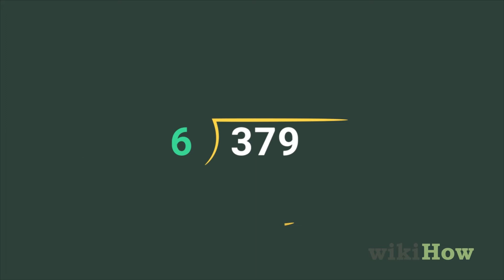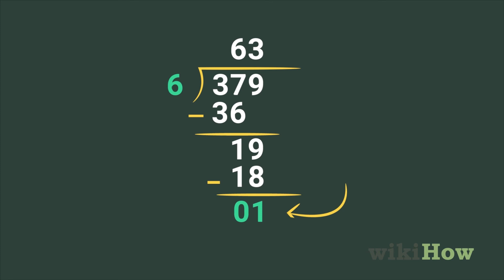Division Question Kaise Solve Kare | लम्बे डिवीज़न क्वेश्चन सॉल्व करें | Do Long Division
ये क्विक वीडियो आपको टिप्स देगा कि कैसे लम्बे डिवीज़न क्वेश्चन सॉल्व करें!

और ज्यादा आसान और हेल्पफुल टिप्स और गाइड पाने के लिए हमें सोशल मीडिया पर चेक करें!